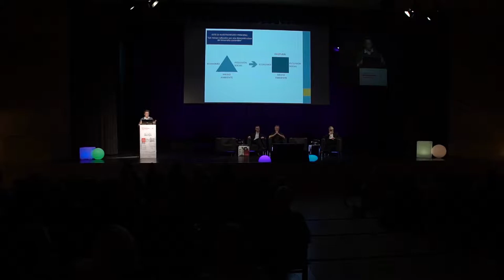LA CULTURA EN LAS CIUDADES SOSTENIBLES. Jordi Pascual.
IX JORNADAS CIUDADES CREATIVAS KREANTA - RUTAS SINGULARES - IRUN 2017.

En los últimos años, los temas culturales han ganado cierta presencia en los debates a escala internacional sobre el desarrollo sostenible. En parte, esto ha sido debido a la aparición de documentos que proponen las bases de una relación coherente entre cultura y desarrollo sostenible, como la Agenda 21 de la cultura (2004) o su manual de aplicación Cultura 21 Acciones (2015), impulsados por CGLU - Ciudades Unidas. En otras ocasiones, la oportunidad ha sido creada por la renovación de los marcos mundiales del desarrollo, como la redacción de la Agenda 2030 y los Objetivos del Desarrollo Sostenible, que fueron aprobados por Naciones Unidas en 2015. Finalmente, en otras ocasiones han sido los actores locales, comprometidos con los derechos humanos, las libertades y el bienestar, los impulsores de una relación más estrecha entre cultura y desarrollo.

Ponente:

– Jordi Pascual. Coordinador de la Comisión de cultura de la organización mundial de Ciudades y Gobiernos Locales Unidos (CGLU).